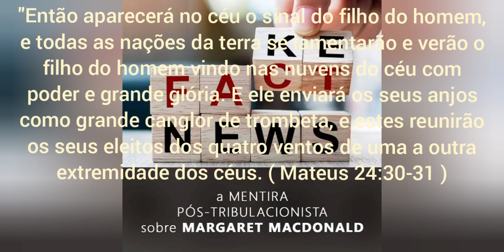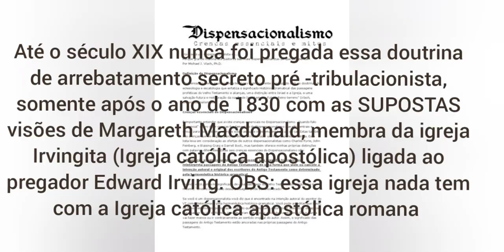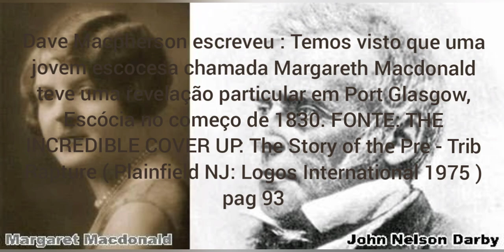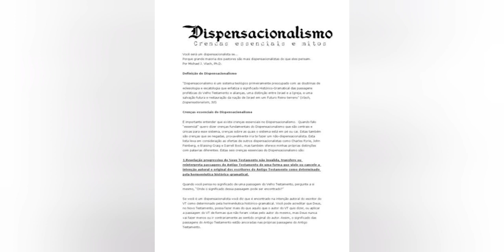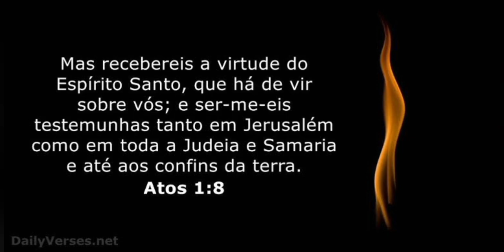A DOUTRINA DO DISPENSACIONALISMO E ARREBATAMENTO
FONTE LITERÁRIA: "Temos visto que uma jovem escocesa chamada Margaret Macdonald teve uma revelação particular em Port Glasgow, Escócia, no começo de 1830.”  – Dave MacPherson, The Incredible Cover-Up: The True Story of the Pre-Trib Rapture (Plainfield, NJ: Logos International, 1975), p. 93. citado em “Is
the Pretribulation Rapture Biblical?”, de Brian Schwertley. Tradução de Felipe Sabino de Araújo Neto.

"Não há referência a um arrebatamento secreto na Bíblia"

Em todos os textos que se referem à volta de Jesus na Bíblia, a explicação é de uma vinda literal e visível. A cena, segundo o próprio Jesus é narrada da seguinte forma:

“Então aparecerá no céu o sinal do filho do homem, e todas as nações da terra se lamentarão e verão o filho do homem vindo na nuvens do céu como poder e grande glória. e ele enviará os seus anjos como grande clangor de trombeta, e estes reunirão os seus eleitos dos quatro ventos, de uma a outra extremidade dos céus” Mateus 24:30-31

Somente um trecho deste já seria suficiente para colocar em xeque toda doutrina do arrebatamento secreto. Observe as palavras do texto em questão. Não tem espaço para supor que a vinda jesus seria algo secreto e silencioso. Os demais textos sobre o assunto parecem uma continuação do primeiro. Apocalipse 1:7, (E todo o olho o verá); I Tess 4:16 e 17(trombetas novamente e ressurreição de mortos); Atos 1:11(volta literal do mesmo modo como subiu) e todos os demais que se referem à volta de Jesus fala de uma volta literal, visível e audível.

Para justificar a enxurrada de verdade que existe nesses textos, os dispensacionalistas criaram uma terceira vinda após os chamados sete anos de tribulação. Mas parece que não há textos para justificar a ideia.

Então como crer em uma doutrina sobre a qual não há referência na bíblia, nunca foi pregada por um apóstolo ou pai da igreja e que até meados do século XIX ninguém jamais havia ouvido falar sobre ela?

Isso mesmo! Até 1830 não havia nenhum livro, nenhum grupo religioso que pregasse essa doutrina. É como se ela tivesse surgido do nada.